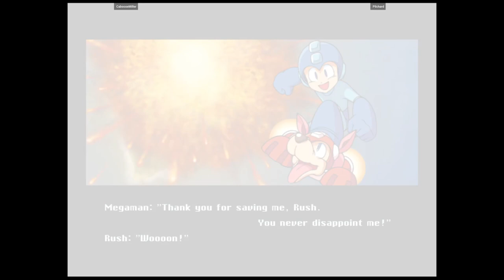Cannon Spike / Gun Spike (Flycast) (NAOMI) CabooseMiller VS Pilchard 🇺🇸🇬🇧 Fightcade cspike